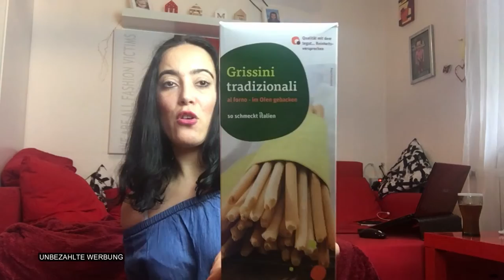Amazon Pantry ?! Lonht sich das wirklich ?? 🤷‍♀️ Foodhaul + Nivea Verlosung 🎁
unbezahlte Werbung
( alles selbstbezahlt )

habe eine UNBOXING für euch, Amazon Pantry, viel spass!

♡ Schreibe mir einen lieben Kommentar unter dieses Video mit nivea und/oder der Info, dass du an dem Gewinnspiel teilnehmen möchtest

❤ Euer Vera